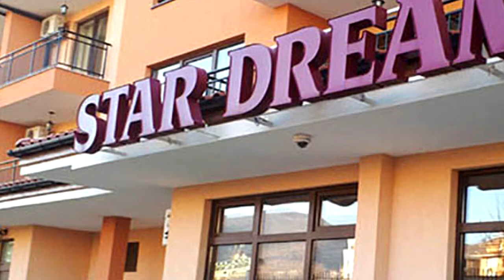Комплекс Star Dreams, Апартамент с одной спальней. Свети-Влас, Болгария.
Комплекс Star Dreams, Апартамент с одной спальней.
Уютный апартамент с 1 спальней состоит из: Кухня + зал (двуспальный диван) и спальня (двуспальная кровать). Ванная комната (душевая кабина), балкон. Этаж 2 (вид на зелёную зону и бассейн). Интернет есть. Вмещает не больше 4-х гостей
Свети-Влас, Болгария.